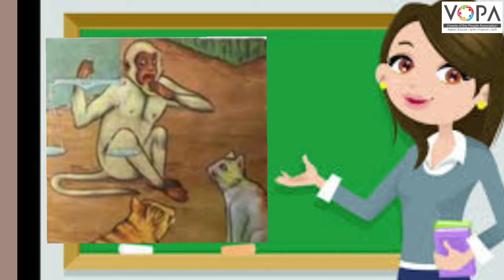5th |Marathi | chap no.2 |समजुदार मांजरे